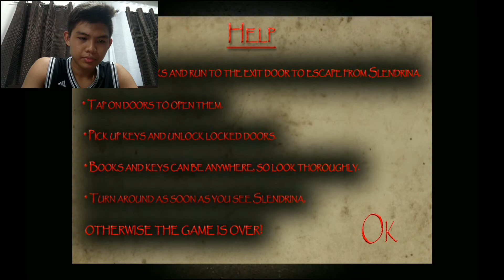SLENDEGRANNY / Slendrina: The Cellar Gameplay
What's up guys!!! 💥Welcome to my first horror gameplay!!!💥
I'm playing Slendrina @ 12:00am. That was scary!!!😯

Shoutout to Chio and Pete!!!

Into song: F A L L E N - Emotional Trap Instrumental | Lil Uzi Very Type Beat (Prod. Tower x Juanko)